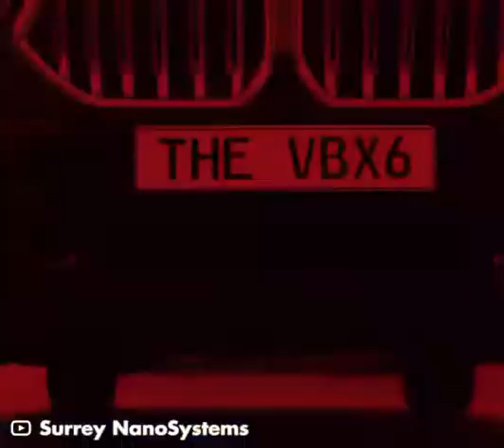Vantablack является самым тёмным веществом на земле | НАУКА 4.0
Материал может поглощать до 99,965% видимого света | 🎬 Наука Видео

Наука всем! Проект Наука 4.0 разработан для тех, кто хочет быть в курсе самых последних научных достижений. Прикольные, короткие видео о науке. Независимый портал о науке.